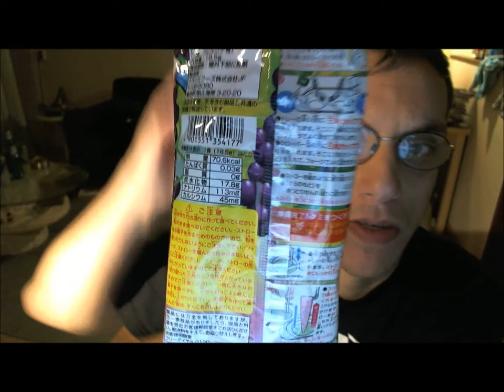Episode 9 - Ardawen tries Gummy Tsuret & puccho budou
aaaand an othe Japanes Candy episode

If you think you would like to taste stuff like that to?

Thanks to jewwarrio for talking about this awesome subscription in his livestreams.

Also special thanks to my good friend "Annemiek", for giving me the iki beer that started this series and for believing in me. Also thanks to the other people that believe in me.